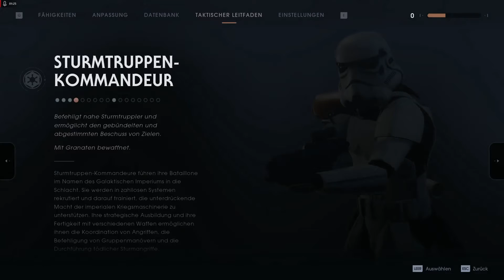Star Wars: Jedi - Fallen Order - 06: Elektromagnetische Winde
Let's Play
-Star Wars: Jedi - Fallen Order-
Entwickler: Respawn Entertainment
Publisher: Electronic Arts

Schwierigkeit: Story-Modus

Zeffo

Taktischer Leitfaden (Imperium): Sturmtruppen-Kommandeur 01:22

Datenbank (Zeffo): Die Dorfbewohner auf Zeffo 06/10 – 6. Toter Dorfbewohner 05:35

Datenbank (Zeffo): Die Dorfbewohner auf Zeffo 07/10 – 5. Hinweis auf einen Kampf 06:32

Taktischer Leitfaden (Imperium): Schwerer Angriffstruppler 08:42

Terrariumsamen: Königsblume 10:10

Truhe 7/43 → Elementarnatur II (Lichtschwert-Hülse) 10:41

Datenbank (Zeffo): Projekt Bohrer-Offizier 01/08 – 1. Projekt Bohrer 13:14

Truhe 8/43 → Pflicht und Entschlossenheit (Lichtschwert-Schalter) 15:51

Truhe 9/43 → Durastahl (Lichtschwert-Material) 17:10

Truhe 10/43 → Sternenjäger (Mantis-Lackierung) 20:02

Truhe 11/43 → Pflicht und Entschlossenheit II (Lichtschwert-Hülse) 25:28

Datenbank (Cordovas Reise): Archiv Vier - Eilram 01/03 – 1. Grab von Eilram 29:10

Datenbank (Aufgabe): Kapitel 2 02/03 – 1. Das Auge des Sturms 30:30

Taktischer Leitfaden (Zeffo): Skungus 32:20

Datenbank (Zeffo): Zeffo-Kultur 01/08 – 5. Flüstern 36:25

Taktische Leitfaden (Zeffo): Grabwächter 42:30